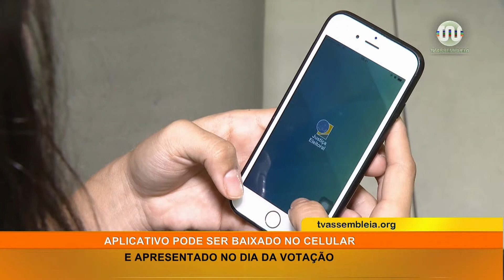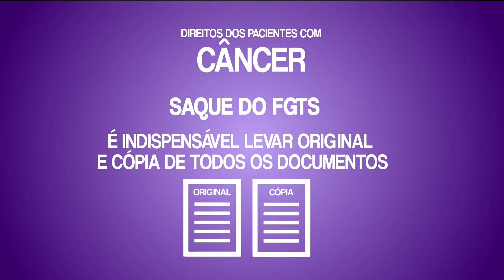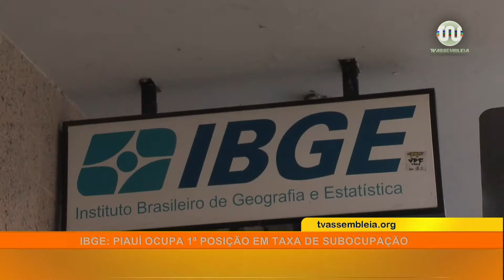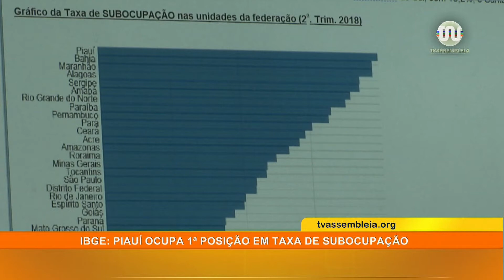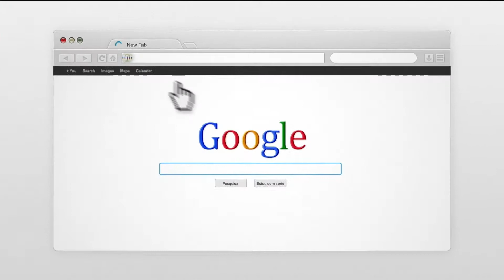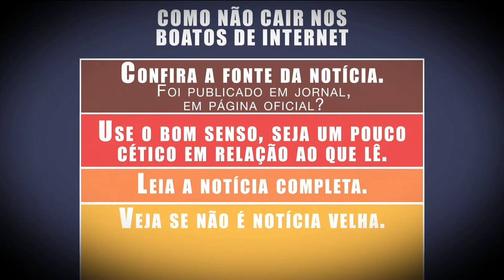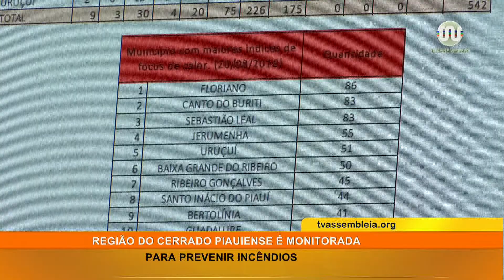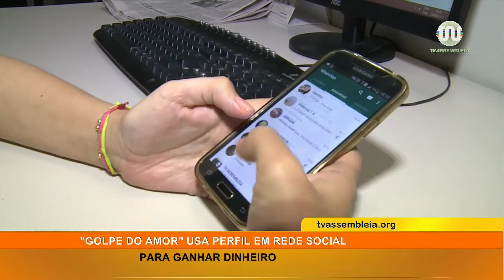Bom Dia Assembleia 21 de Agosto de 2018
Assista a edição completa do jornal Bom Dia Assembleia, da TV Assembleia do Piauí. Na apresentação de Bartolomeu Almeida.